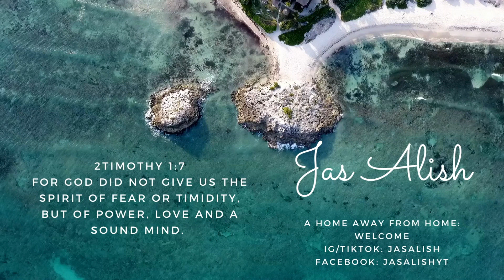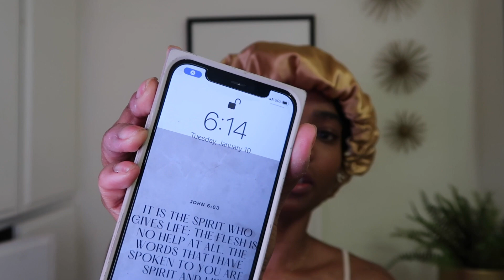Flexi rod Set on Short, Thin, Relaxed Hair!!!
Hi pretties 💕

Watch me do if Flexi-rod set on my short, thin and relaxed hair! I just want to say thank you guys so much for your support even though I have been inconsistent! Love you!!